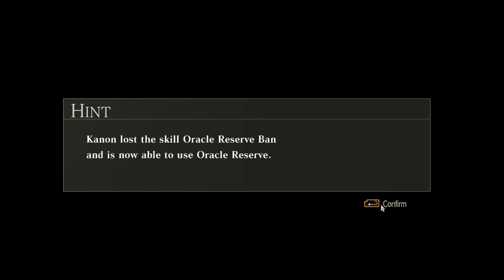GOD EATER 2: Rage Burst Silent Gameplay No Commentary Part 15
GOD EATER 2: Rage Burst  Silent Gameplay, No Commentary.